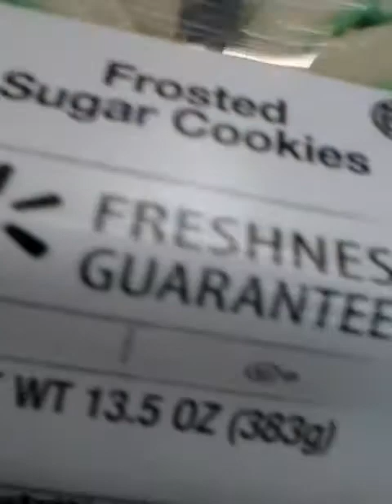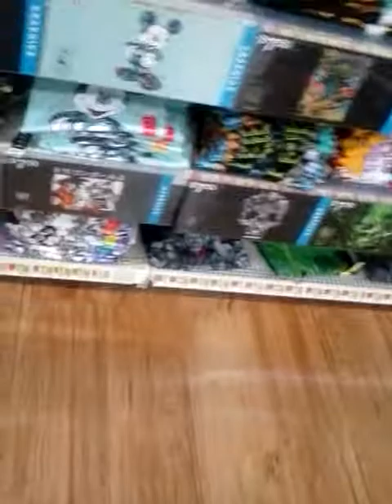Having a good time at Wal-Mart